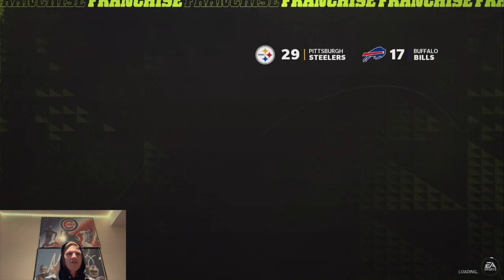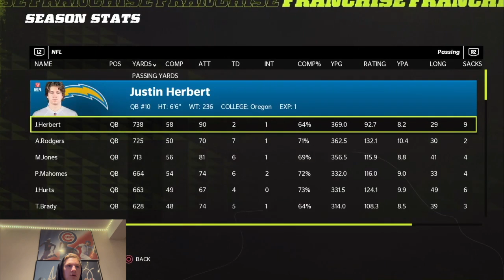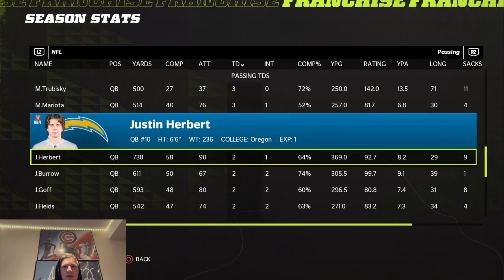Playing our old Team in our Steelers Debut! Mitchell Trubisky CM Ep. #2